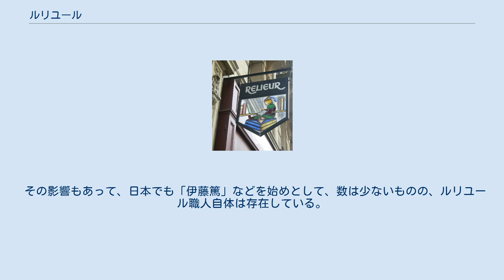ルリユール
ルリユール工房の看板 表紙にメッキを施すルリユール ルリユール（フランス語: Relieur）は、主にフランスで製本・装幀を手作業で行う職人を指す言葉である。
また、その工程自体もルリユールと呼ぶことがある。
 現在、ヨーロッパの製本術の正しい伝統は、主にフランスやフランス語圏においてのみ受け継がれている。
フランス・パリ市内でも、今でも約50軒のルリユール製本の工房が現存している。
 多いものでは60余もの工程があるルリユールも存在する。
 17世紀末に、活版印刷の発明によって出版・印刷・製本の境界が曖昧になった状況を背景に、フランス国王のルイ14世が下した「出版・印刷・製本業者は互いの職分を越えてはならぬ」という勅令により、製本の権利を失った出版・印刷業者により仮綴じ本を作られるようになった。
この仮綴じ本や希少本の購入者が装丁や製本を依頼するのがルリユール職人である。
 日本でも栃折久美子が「ルリユール工房」を開くなどして技術自体は広まってきている。
 その影響もあって、日本でも「伊藤篤」などを始めとして、数は少ないものの、ルリユール職人自体は存在している。
 ここでは「ルリユール」がタイトルに使われている本、又は内容にルリユールが関係してくる本を取り扱う。